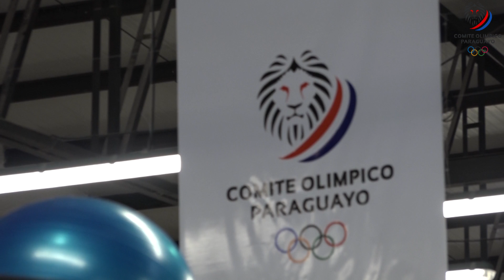Sudamericano de Atletismo en el COP